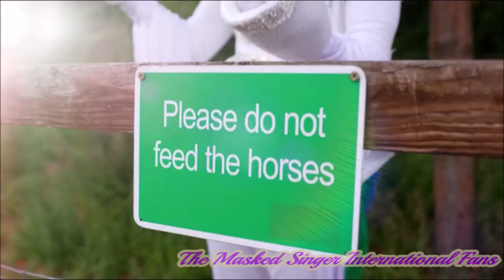The Masked Singer UK - Unicorn - Season 1 Full